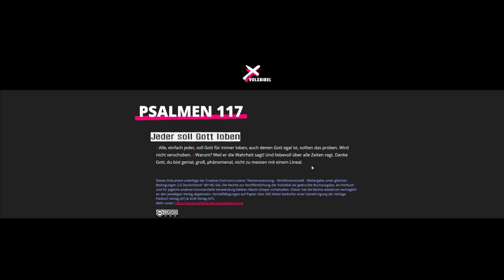Volxbibel ♥ Psalm 117 (2024)